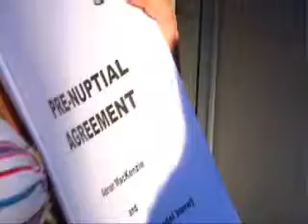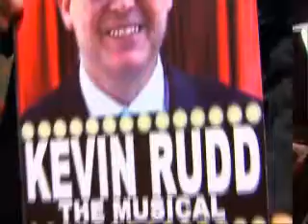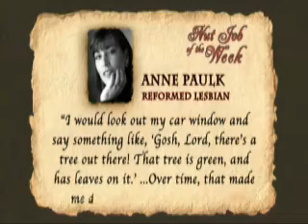The Chasers War - June 20, 2007 [Part 2]